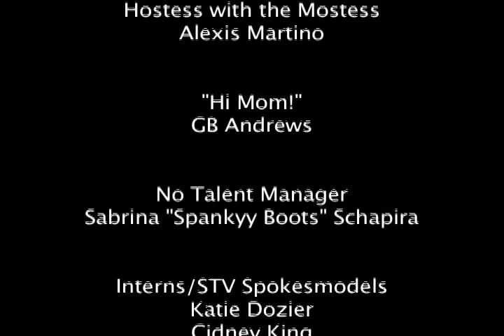STV News August 2 2011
Your topical solution to alleviate that burning desire for strange, but true, news. In today's episode we discuss a luxurious prison resort, sadistic tots, boneheads, and "Tuesdays Top Trending Twitter Topics."

Watch for new episodes of STV News every Tuesday!